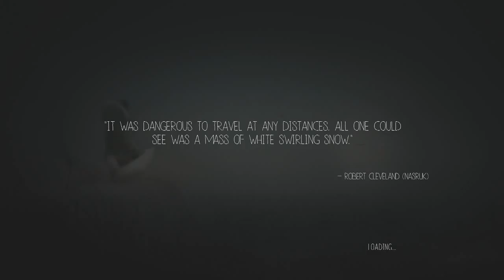Never Alone: Strong-man wants Ebola - Part 8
Why does strongman want to die?